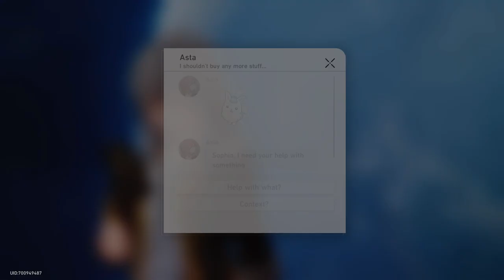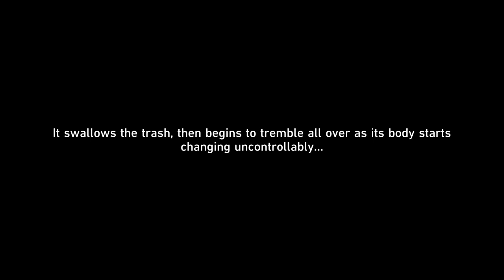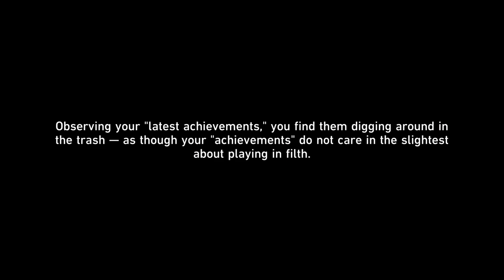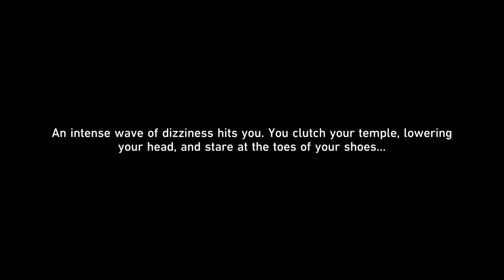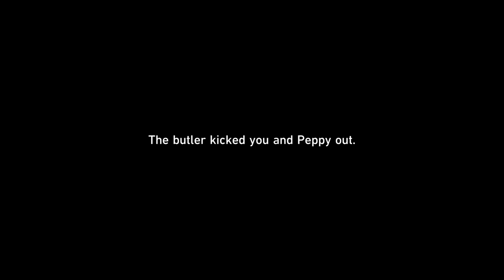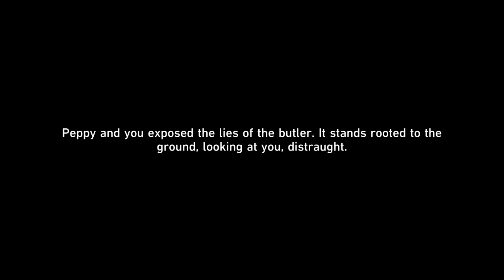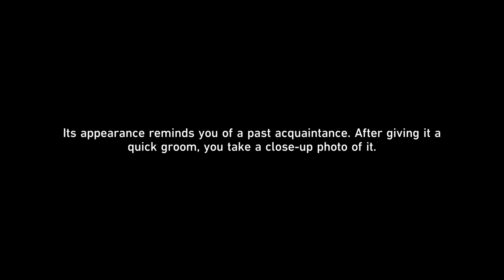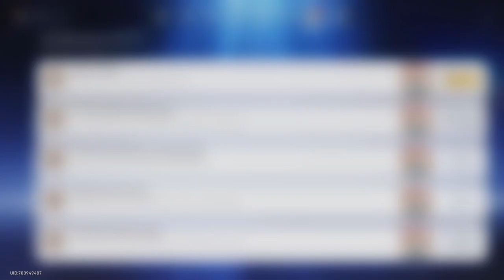Honkai: Star Rail/ F2P/ Critter Pick Event (93)